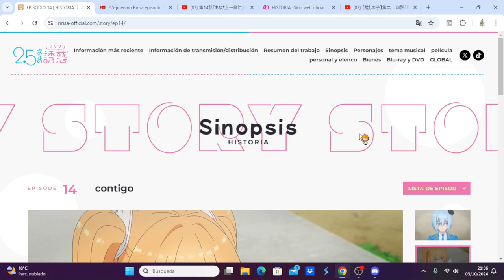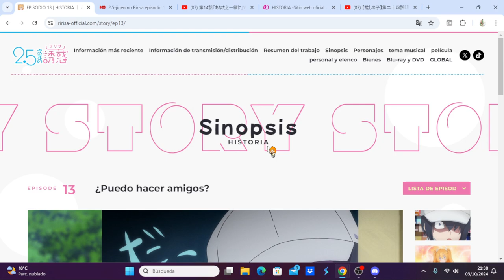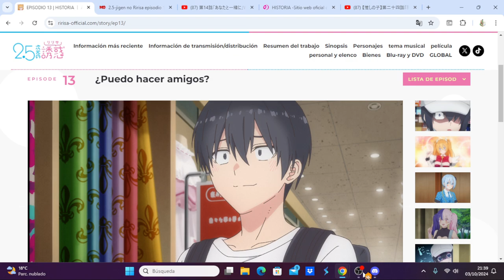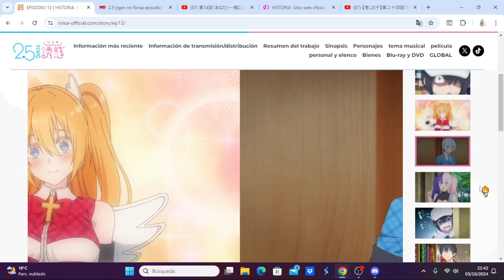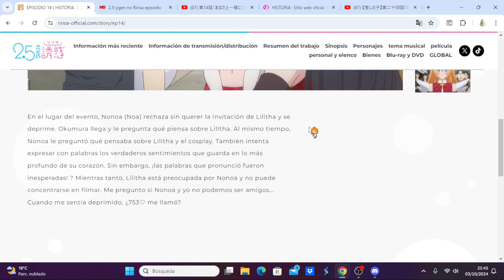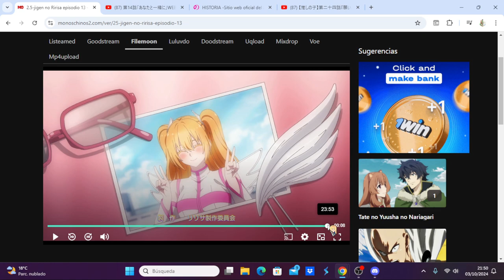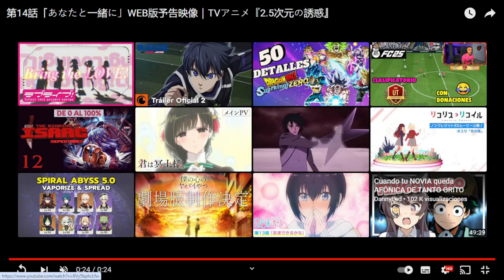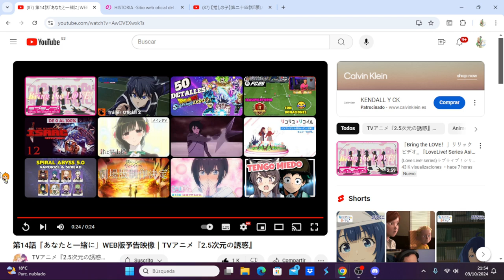2.5-jigen no Ririsa comentando avance del capítulo 14